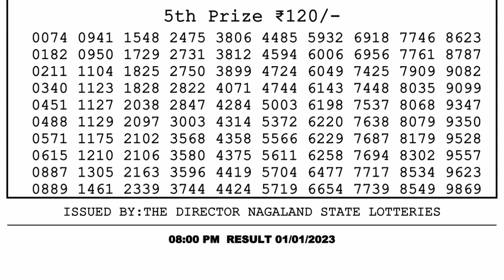Nagaland Lottery Sambad Live 8pm 01.01.23